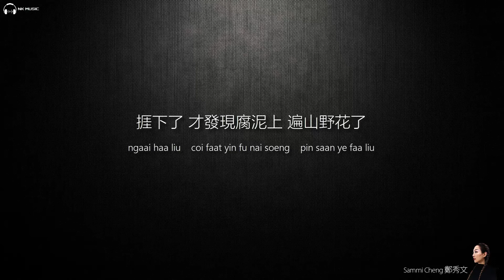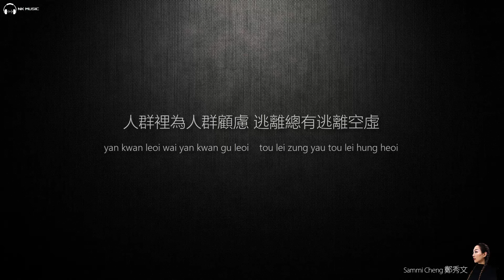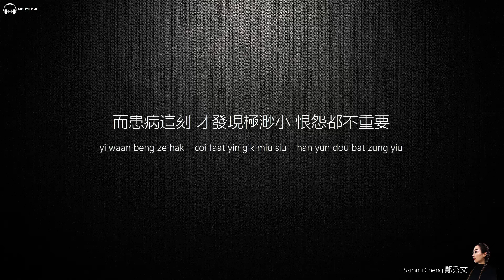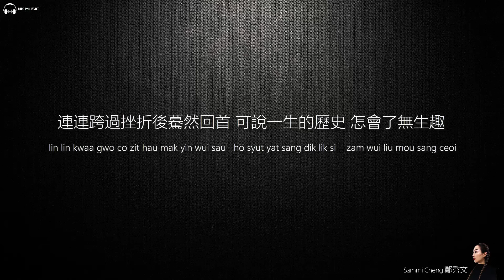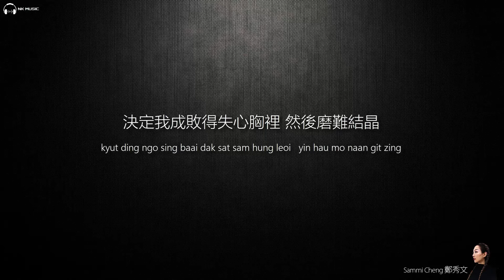Sammi Cheng 鄭秀文 - 我們都是這樣長大的【字幕歌词】Cantonese Jyutping Lyrics I 2019年《我們都是這樣長大的》專輯。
《我們都是這樣長大的》為香港女歌手鄭秀文的派台作品，為其在2019年的首支主打歌及演唱會主題曲。單曲於2019年6月24日中午派至香港各大電台，於翌日在各大串流平台上架，並收錄在2019年7月12日推出的新曲加精選《我們都是這樣長大的》專輯當中。歌曲推出後引起極大迥響，大部份網友亦表示曲和詞都非常有共鳴；榜單表現不俗，並於樂壇頒獎禮中獲得多個大獎，包括其首次獲得的「叱咤樂壇至尊歌曲大獎」。

《我們都是這樣長大的》
作词：詩詞
作曲：徐沛昕
编曲：褚鎮東、徐沛昕

連綿雨 靈感也浸沒了
寒澈骨 落滿地葉黃掉
捱下了 才發現腐泥上
遍山野花了

人大了 難得放肆地笑
才會懂 煩惱盡量忘掉
而患病這刻 才發現極渺小
學會珍惜了

兒童有著兒童畏懼
成人都有成人唏噓
年年適應年年老去
而智慧是沈著面對

垂垂老矣 說故事如孩童渴睡
可說艱苦的歴史 怎會了無生趣
人群裡為人群顧慮
逃離總有逃離空虛
時而走近時而遠去
誰散與聚 都居於心裡
紅塵漂泊在一日驀然回首
和誰還是一對

恨怨都不重要

本频道只是宣传及分享作用，如版权方认为影片有侵权一事冒犯请联络我的Email, 我将会删除影片。 歌曲跟影片版权为歌手及其公司所拥有,喜欢他们的音乐♪请支持正版。

This channel is for promotional and sharing purposes only. If you offend, please contact my email and I will delete the video.
In NK Studio you are welcome to inquire. If you have any comments, you can go to the above email. Thanks for cooperation.

和誰還是一對

塵世內 誰無畏懼 誰無心碎 誰無唏噓
而智慧是沈澱精髓
連連跨過挫折後驀然回首
可說一生的歷史 怎會了無生趣
如帶著 殘餘顧慮 殘餘不滿 殘餘空虛
還看最後 荒廢或壯舉
決定我成敗得失心胸裡
然後磨難結晶 將化做翡翠
多得雨水